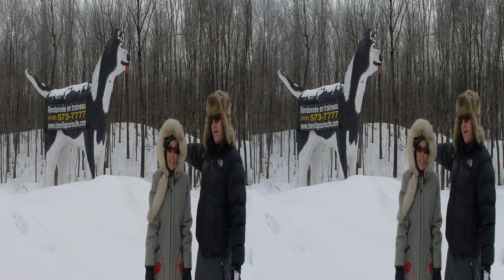3D Dog Sledding - Our Next Adventure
Best viewed in High Definition 3D. However, you can turn off 3D and enjoy it on a normal screen. Just before leaving Quebec City's Winter Carnival, we found time to do a 3-hour dog sledding tour. Highly recommend!